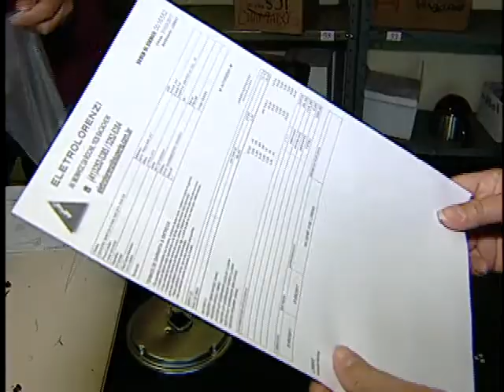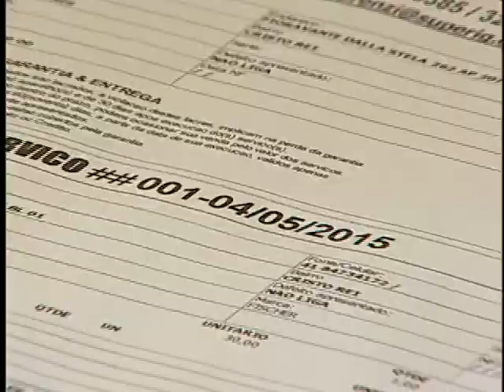Agora é Lei - Protocolo de atendimento